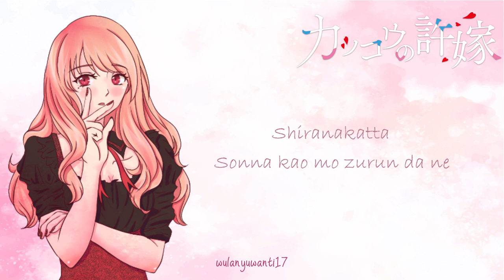【wulanyuwanti17】Dekoboko/凸凹 (A Couple of Cuckoos/Kakkou no Iinazuke OP)(acapella cover)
Hello ! Just a cover that I did on a whim xD
Welp- the full version hasn't been released yet-- I'm so eager to cover this, so addicted to Kiyoe's voice !
Original Performed by : Kiyoe Yoshioka
Songwriter, Arranger & Sound Producer:
Title : Dekoboko
From Anime : Kakkou no Iinazuke/カッコウの許嫁
Release : 2022
IF YOU WANT TO USE MY COVER IN YOUR VIDEO (AMV,PARODY,NIGHTCORE) PLEASE DO NOT FORGET TO GIVE ME A PROPER CREDIT (Name and Link of my YT Channel)